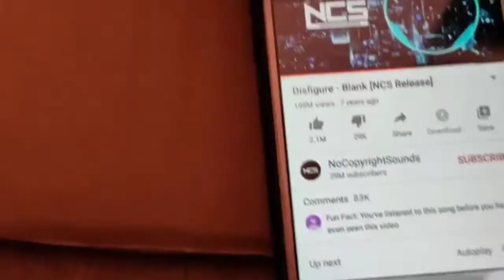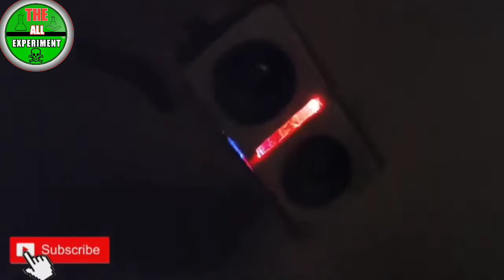Bluetooth Speaker / light bluetooth speaker 🔊 life hacks 5w speaker box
life hacks  bluetooth speaker

light bluetooth speaker

dono ka full video end screen me hai